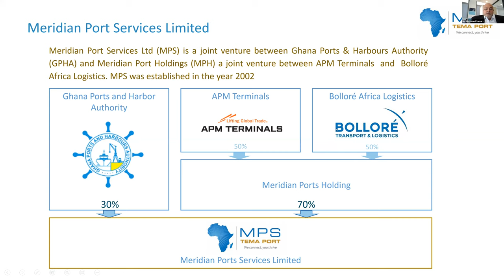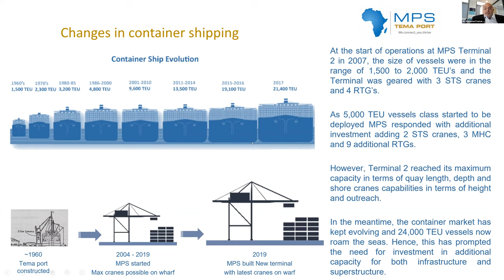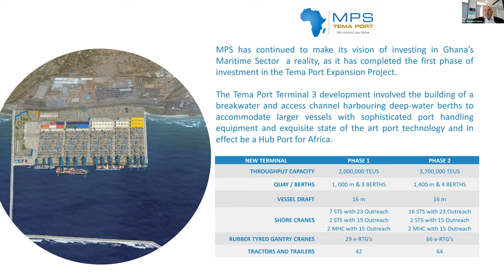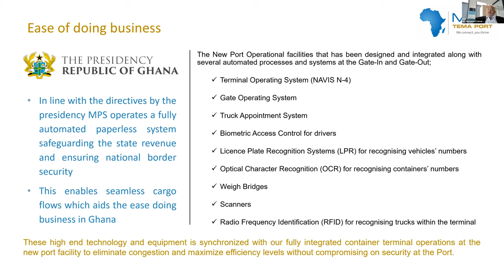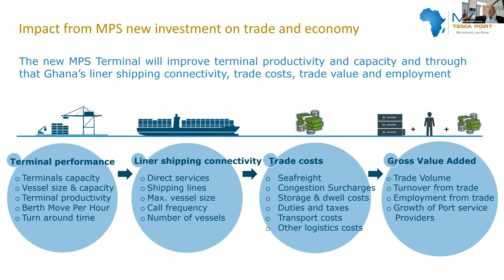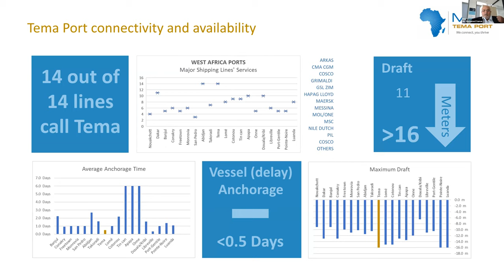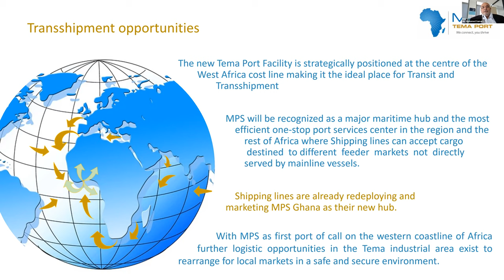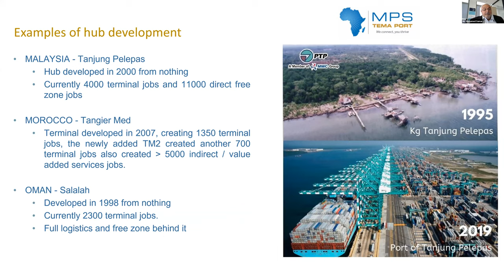01 - Mohamed SAMARA, Chief Executive Officer, Meridian Port Services Limited, Ghana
Challenges and Future Opportunities for Ports and Shipping in West Africa

Join our panelists as we discuss strategies implemented by container ports and shipping in a challenging environment to enhance the West African economy and maritime transport